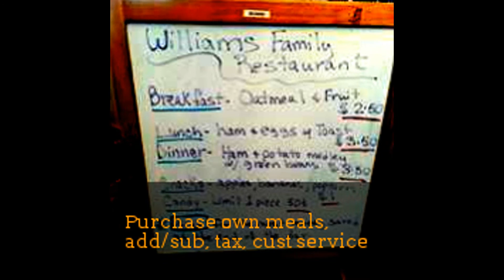FUNschooling Theme Days Part 1- Math Challenge Monday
Focusing on how we do our Math Challenge Monday theme days!